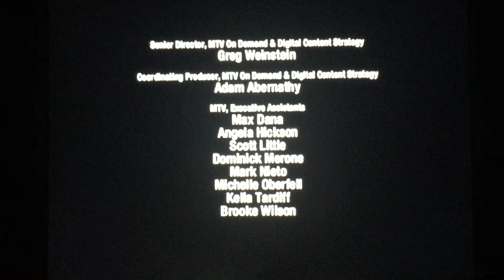Katalyst Films/TollboothTV/Hypnotize Minds/Sony BMG Music Ent./MTV Series Entertainment (2007)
Taken from “Adventures in Hollyhood” which is aired on MTV (2007)